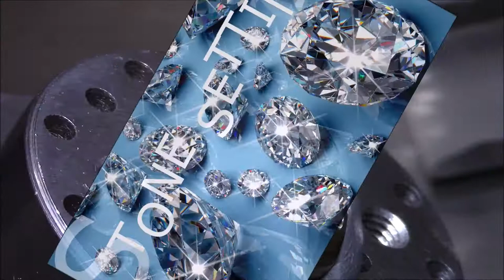Закрепка камней Stone setting (Серьги)